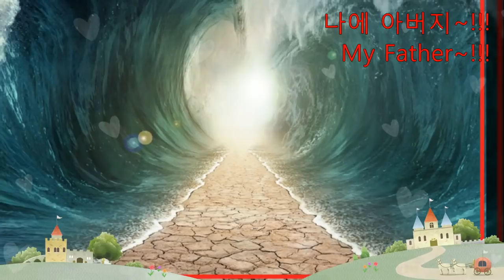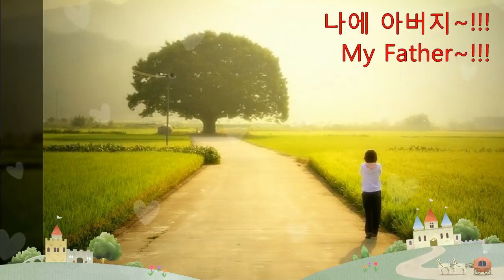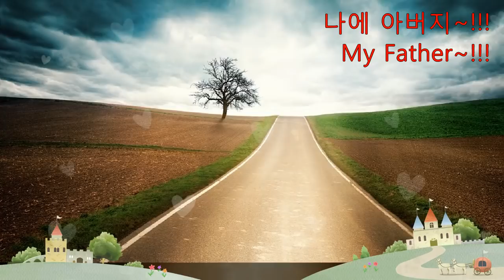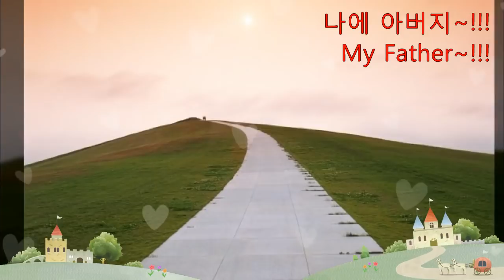아버지를 그리며~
1.
아버지 불러만 봐도~
그 사랑에 눈물 나요.

나같은 죄인을 사랑하신 아버지
온종일 울어봐도 감당할 수 없는 그사랑
그크신 사랑을 어찌말로 표현하리

아버지 아버지 내 영혼 깊은 곳에서
불러보는- 내아버지- 나의 아버지
이생명 다하는 그날까지 지키시고
인도하신 참좋으신 나의 아-버-지

2.
아버지 생각만 해도~
그 은혜에 감사해요

날위해 십자가 대신지신 그사랑
아버지 그 사랑이 강물처럼 흘러넘쳐요
그 크신 사랑을 어찌말로 표현하리

아버지 아버지  간절히 두손을 잡고
불러보는-  내 아버지 나의 아버지
이 생명 다하는 그날까지 동행하며
인도하실 신실하신 나의 아-버-지